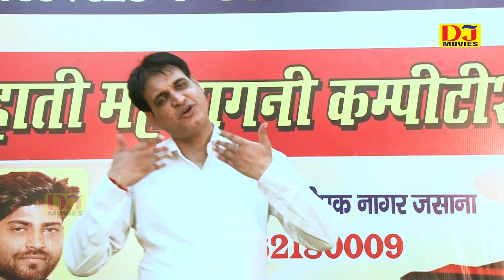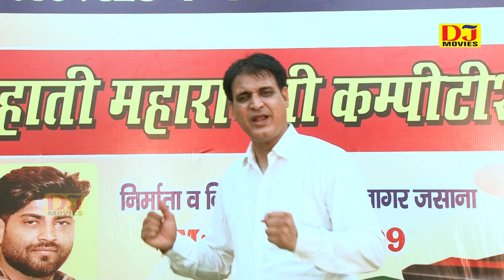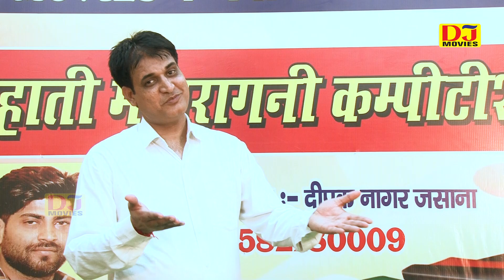Updeshak Ragni 2020 | सोच समझ और देख के चलना | Sher Singh Bhadana | Hit Ragni 2020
DJ Movies

Title :- Updeshak Ragni 2020
Song :-  Soch Samjh Or Dekh Ke Chlna सोच समझ  और देख के चलना
Singer :-Sher Singh Bhadana 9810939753
Writer :-Janardhan Baisoya Ji
Recording :- Desi Dhun Records 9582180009